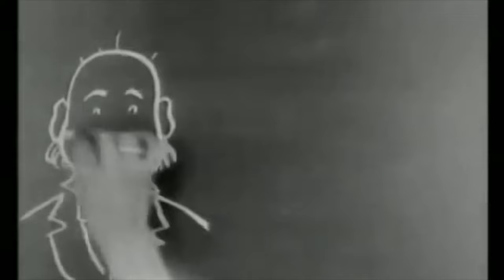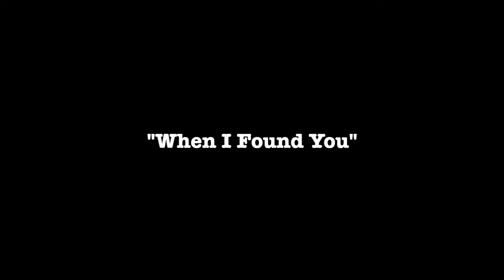Robby Hecht, "When I Found You"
"When I Found You" performance and video by Robby Hecht, from the album Evergreen. The song is produced by Lex Price with harmony vocals from Julie Lee and Elizabeth Foster.